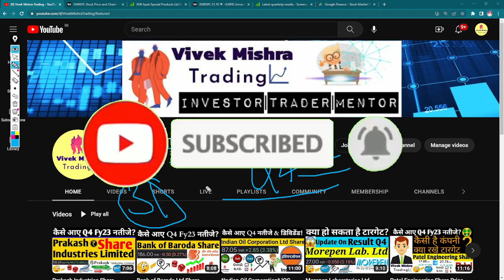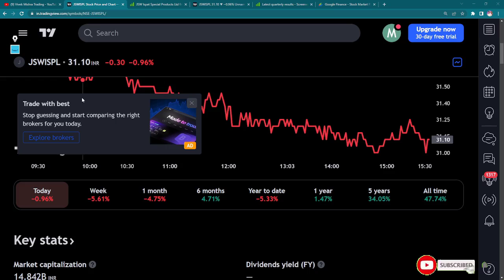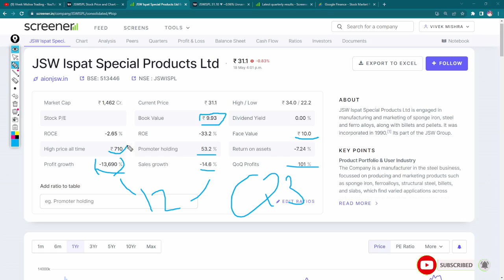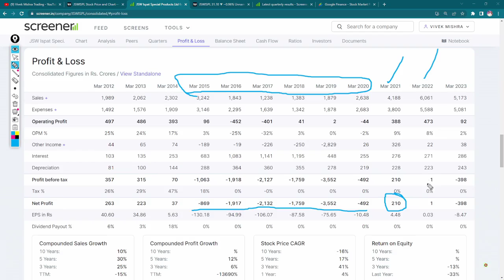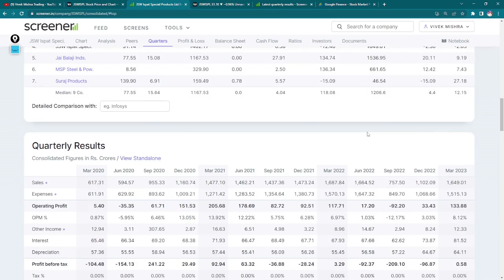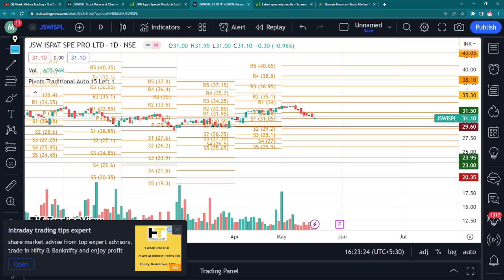JSW Ispat Special Product Share Latest Q4 Earning Updates ⚫ खरीदें क्या रखें टारगेट⚫ Stocks News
Monnet Ispat & Energy Ltd.
Company

JSW Ispat Special Products Limited, formerly Monnet Ispat and Energy Limited (MIEL), is an India-based company, which is engaged in manufacturing and marketing of sponge iron, steel and ferro alloys. The Company is also engaged in mining of minerals like coal and iron ore.

JSW Ispat Special Products - Stocks -
Stock price: JSWISPL (NSE) ₹39.80 +1.85 (+4.87%)
Founder: Sandeep Jajodia
Founded: 1 February 1990
Headquarters: India
Subsidiaries: Monnet Power Company Limited, MORE

TY :)

Grateful!😇

jsw ispat special products share,
jsw ispat special products limited,
jsw ispat special products latest new